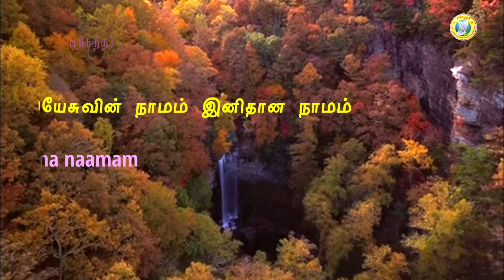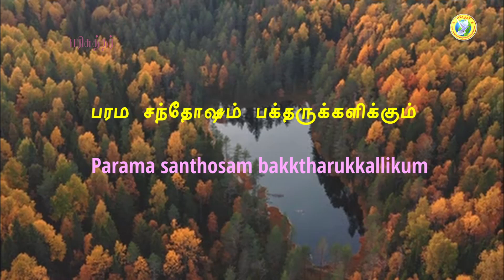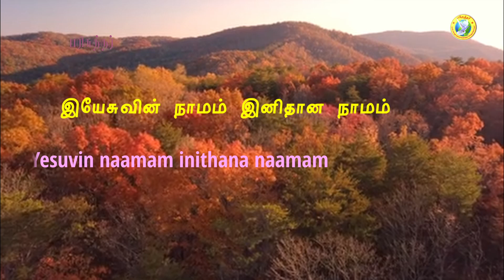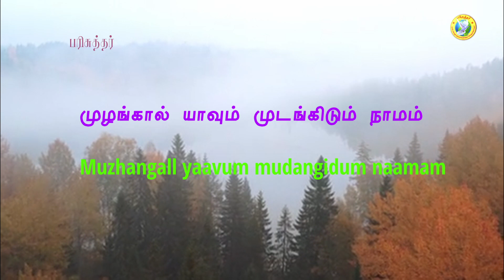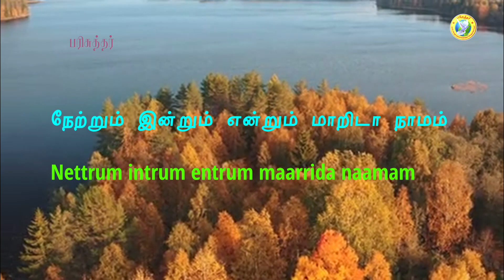இயேசுவின் நாமம் இனிதான - Yeshuvin Namam Inithana|Tamil Christian Keerthanai Song - By Jollee Abraham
Yesuvin Namam Inithana - இயேசுவின் நாமம் இனிதான நமாம்

இயேசுவின் நாமம் இனிதான நமாம்
இணையில்லா நாமம் இன்ப நாமம்-எங்கள்

பாவத்தை போக்கும் பயமதை நீக்கும்
பரம சந்தோஷம் பக்தருக்களிக்கும்

பரிமள தைலமாம் இயேசுவின் நாமம்
பார் எங்கும் வாசனை வீசிடும் நாமம்

வானிலும் பூவிலும் மேலான நாமம்
வானாதி வானவர் இயேசுவின் நாமம்

நேற்றும் இன்றும் என்றும் மாறிடா நாமம்
நம்பினோரை என்றும் கைவிடா நமாம்

முழங்கால் யாவும் முடங்கிடும் நாமம்
மூன்றில் ஒன்றாக ஜொலிப்பவர் நாமம்

சாத்தானின் சேனையை ஜெயித்திட்ட நாமம்
சாபப் பிசாசை துரத்திடும் நாமம்

Yesuvin namam inithana Lyrics in English
Yesuvin naamam inithaana namaam
innaiyillaa naamam inpa naamam-engal

paavaththai pokkum payamathai neekkum
parama santhosham paktharukkalikkum

parimala thailamaam Yesuvin naamam
paar engum vaasanai veesidum naamam

vaanilum poovilum maelaana naamam
vaanaathi vaanavar Yesuvin naamam

naettum intum entum maaridaa naamam
nampinorai entum kaividaa namaam

mulangaal yaavum mudangidum naamam
moontil ontaka jolippavar naamam

saaththaanin senaiyai jeyiththitta naamam
saapap pisaasai thuraththidum naamam